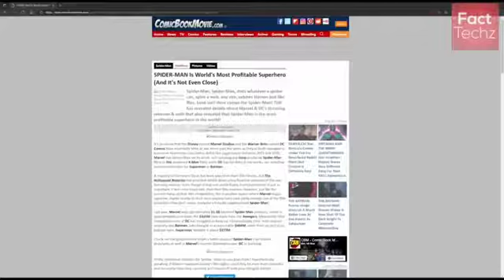स्पाइडर man movie ने दुनियाभर मे सबसे ज्यादा पैसा कमाया है